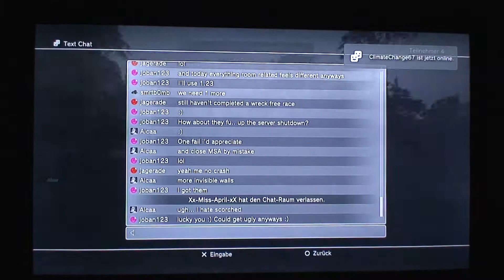Final MSPR Session 5/16 Mudslide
Another vehicle selection fail - shouldn't message so much. But at least it made me immune to the bullies.